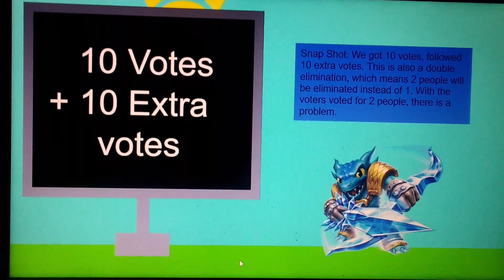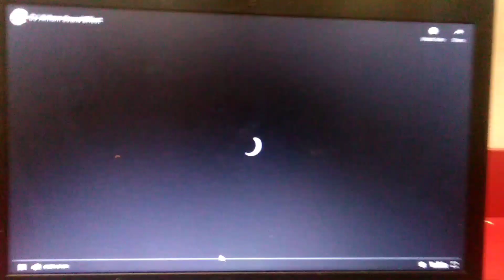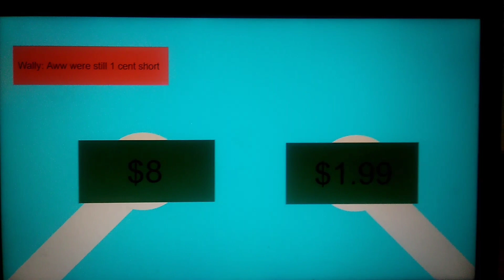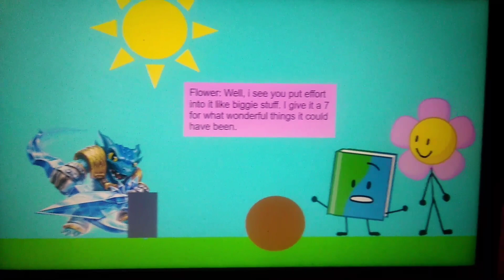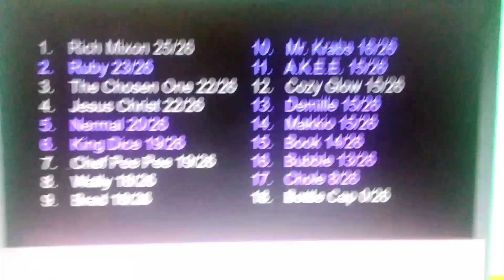Battle For A Resort 4: The Cake is a Lie